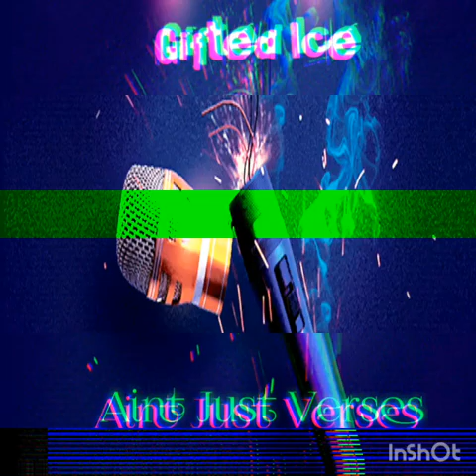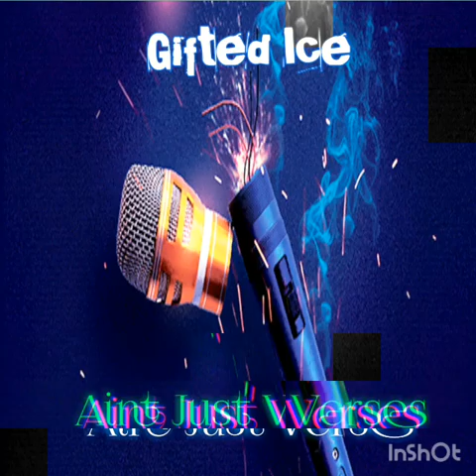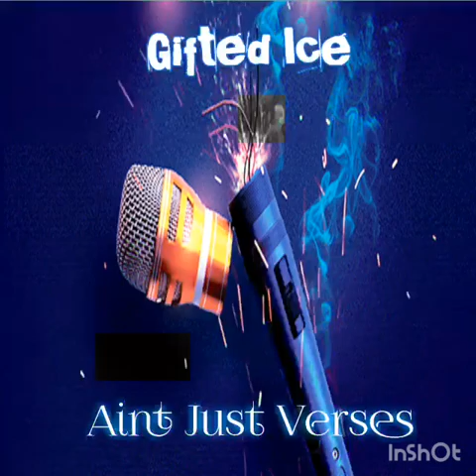Gifted Ice Aint Just Rhymes